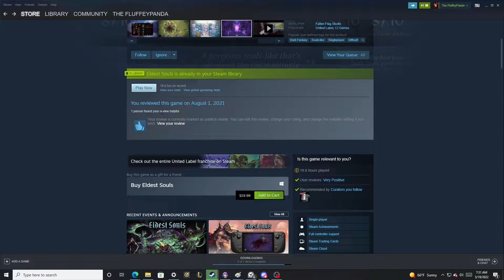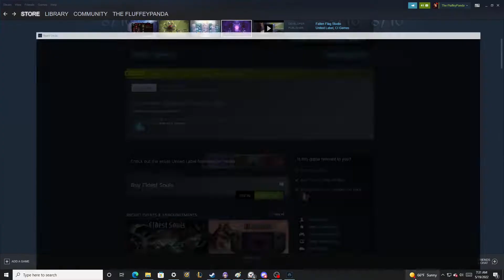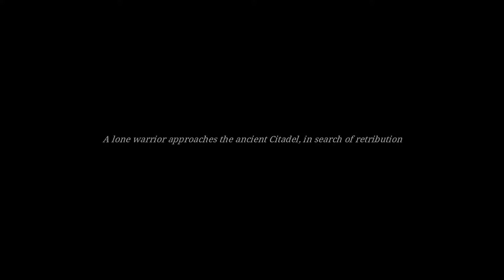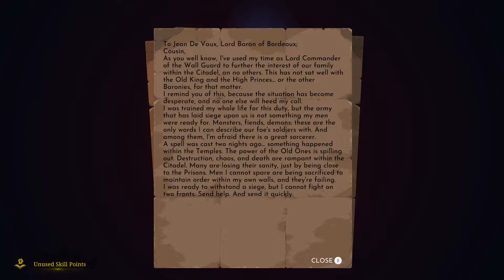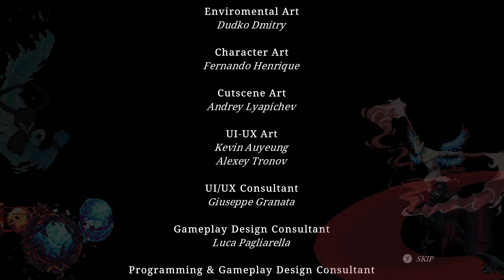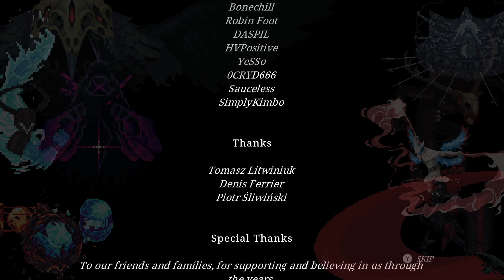Eldest Souls Full Balance Run W/ Depths of The Forgotten DLC Bosses!